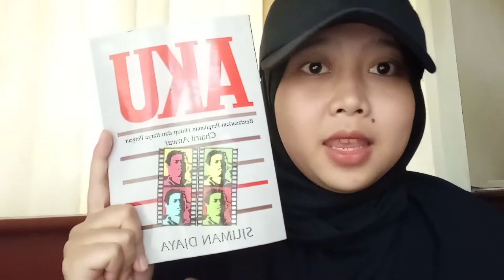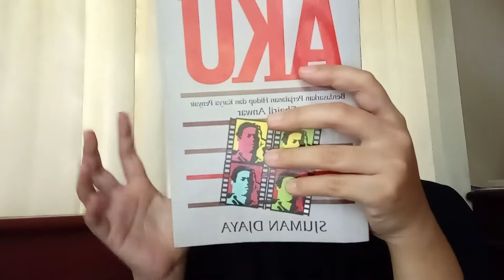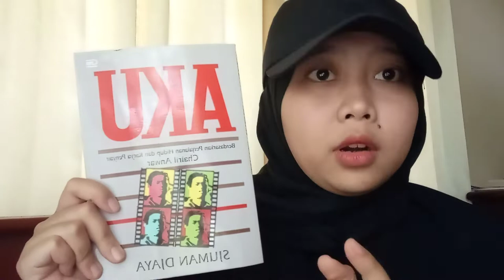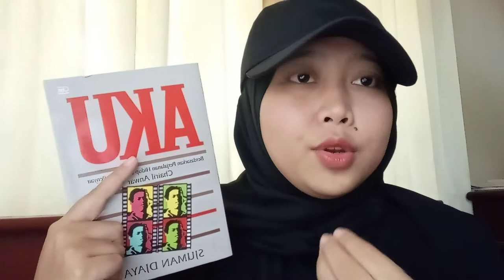BUKU LEGEND HAMPIR PUNAH "AKU- SJUMAN DJAYA- CHAIRIL ANWAR" AADC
SKENARIO AKU KARYA SJUMAN DJAYA YANG MENGISAHKAN PERJALANAN HIDUP YANG DIKOLABORASIKAN DENGAN KARYA CHAIRIL ANWAR YANG MELEGENDA
KARYA INI MENGHANTARKAN SJUMAN DJAYA MENJADI TOKOH SENIMAN BESAR INDONESIA